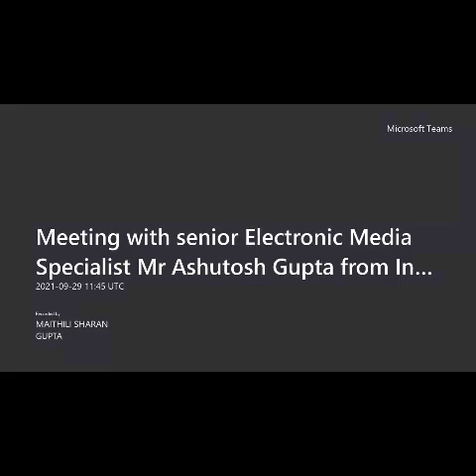VIRAAT SWAROOP EP 8 PRESIDENT SIR TALK WITH MEDIA SPECIALIST MR ASHUTOSH GUPTA ‐ Made with Clipc